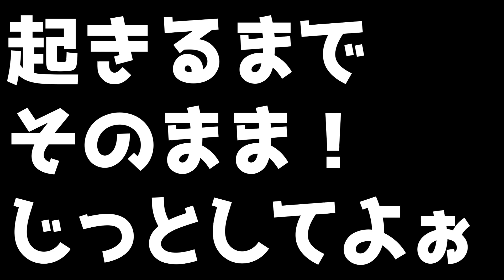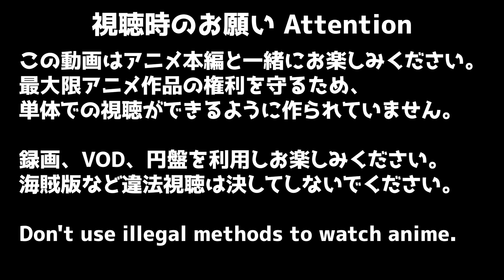メイドインアビス 9話 リアクション Made In Abyss Episode9 Reaction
チャンネルパートナー「BILIBILI COMICS」